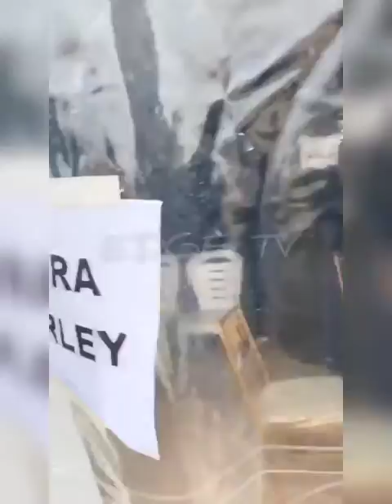Davido Took Gang Out In A Presidential N6 Car To Mayorkun's Crib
Davido had been good and generous to all of his team members. He always gives the best.
➡ We bring you the best new of celebrities and things happening around the world. The concert, shows, movies, and music